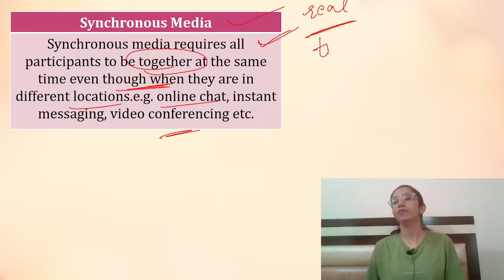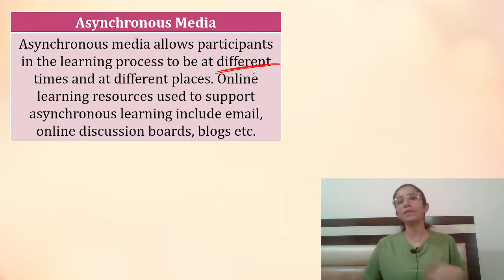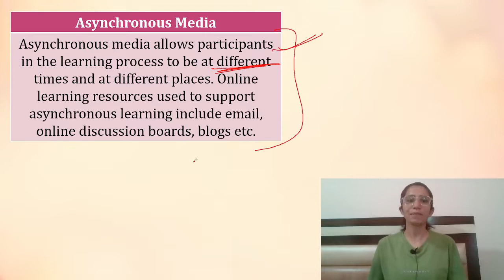Synchronous vs Asynchronous Media | Short & Crisp Videos | NTA UGC NET | Inculcate Learning | Ravina